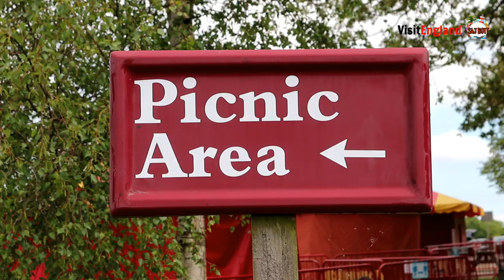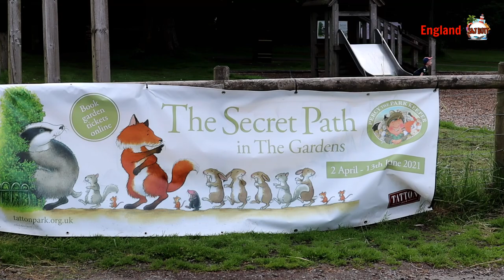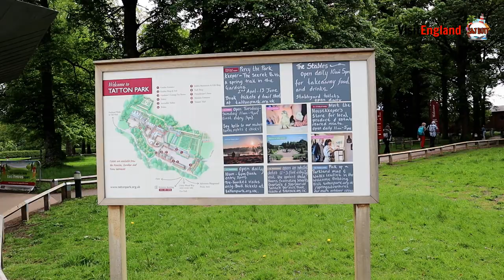Tatton Park | Knutsford | Cheshire | Visit England | 2021